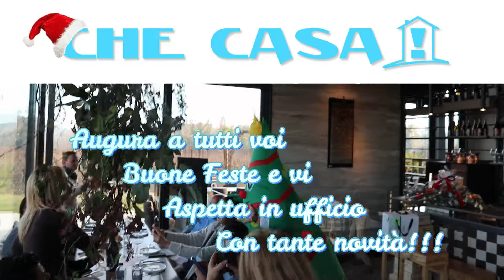Auguri di buone feste!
Auguri di Buone Feste ai colleghi ed ai clienti che ci hanno premiato nel 2021 e che speriamo si rivolgano a noi anche negli anni a venire!
Un abbraccio dai ragazzi di CheCasa!